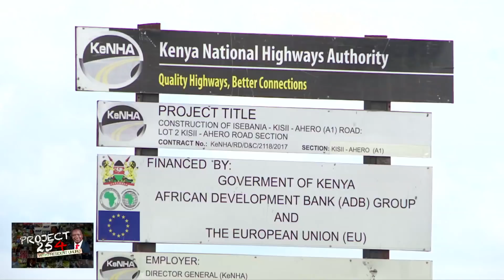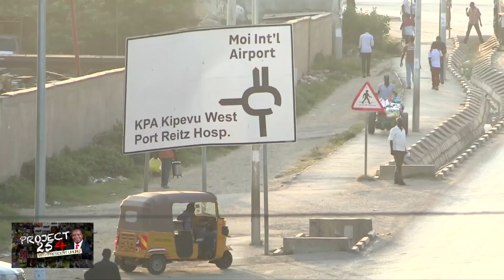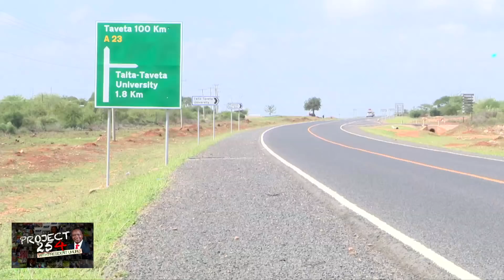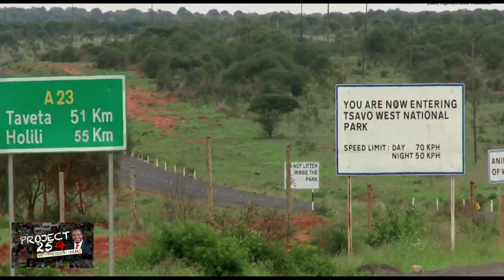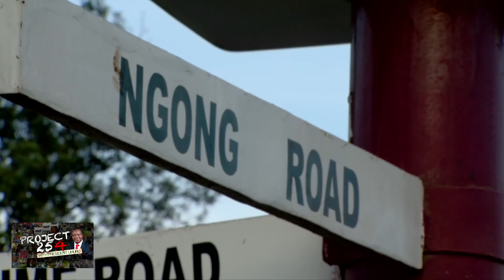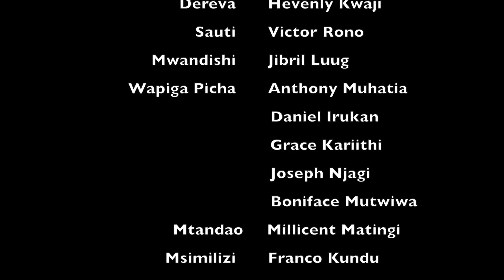Project 254 - Episode 14 - Upanuzi wa Barabara (Road Network Expansion)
Project 254 with President Uhuru Kenyatta. Upanuzi wa Barabara (Road Network Expansion).